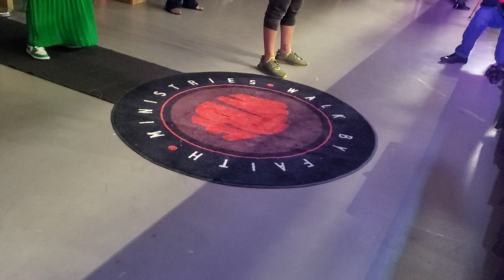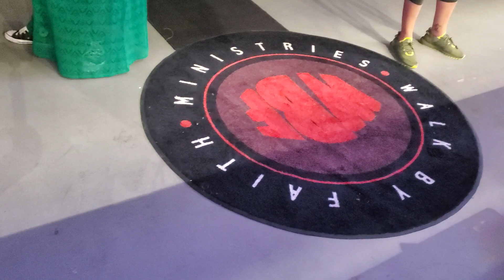👣🚶‍♀️🚶🏾‍♂️Walk By Faith Praise Team/Pastor Damon Dorsey/May 7, 2023